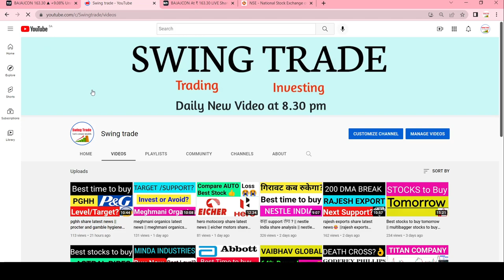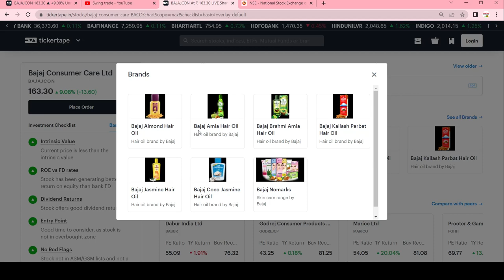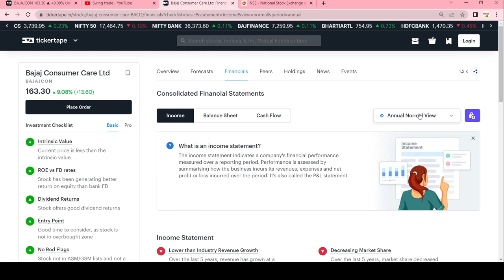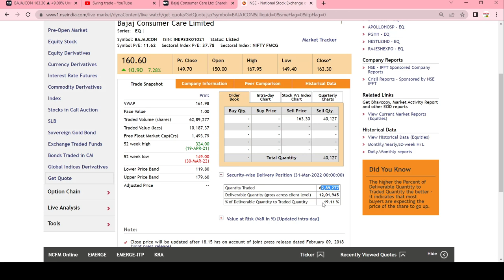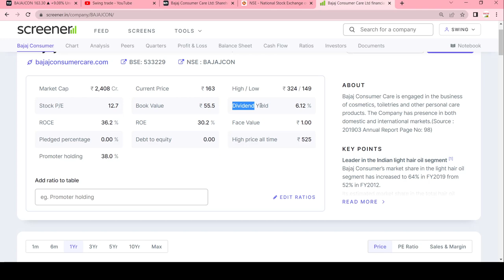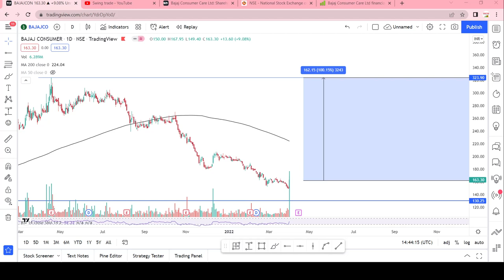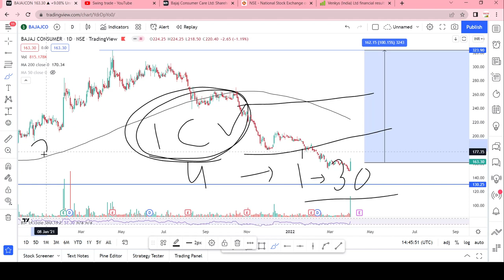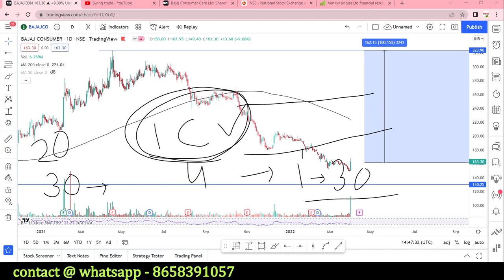जबरदस्त तेजी 🚀|| Bajaj consumer share latest news || bajaj consumer stock analysis || swingtrade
Multibagger,
Positional Trading
Technical Analysis
swingtrade
swingtradesks